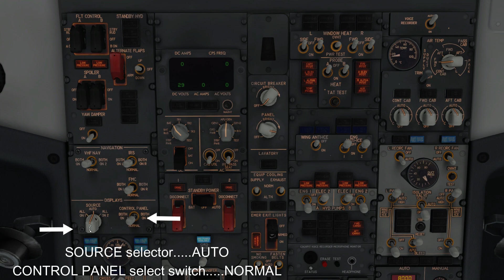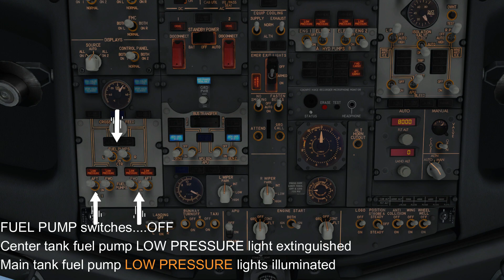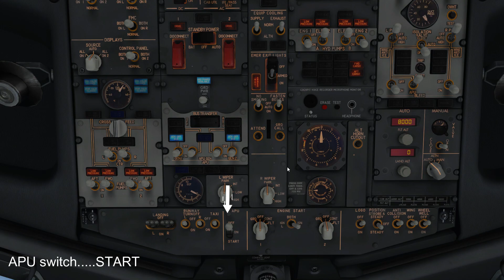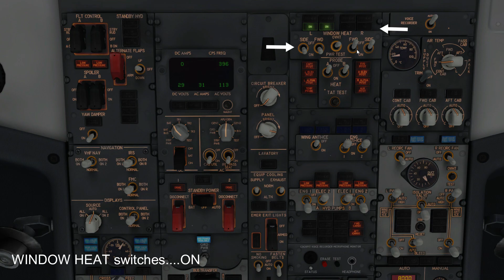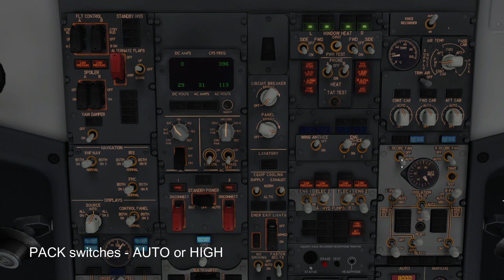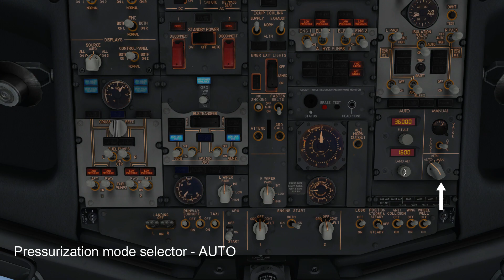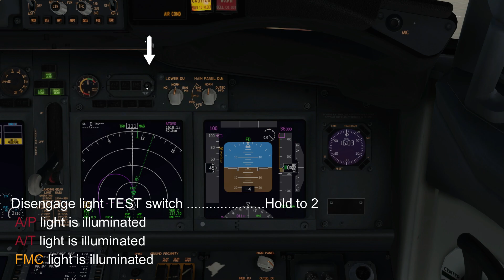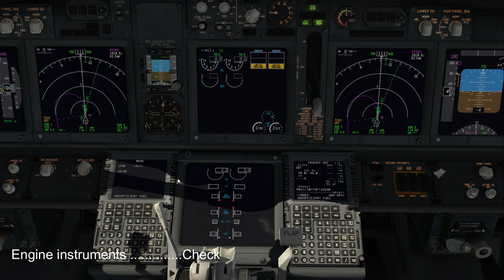B737 Preflight Procedure - First Officer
Preflight Procedure - First Officer B737